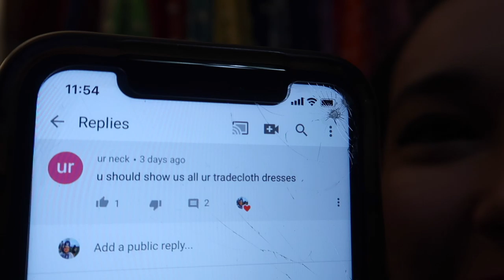ALL of my powwow dresses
HI everyone! Here's me showing you all of my powwow dresses! I hope you enjoy!